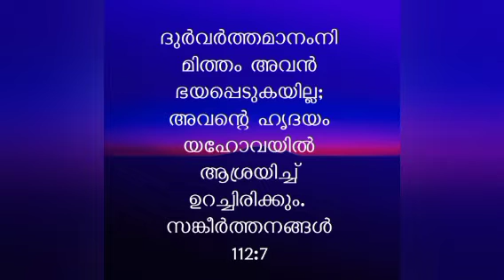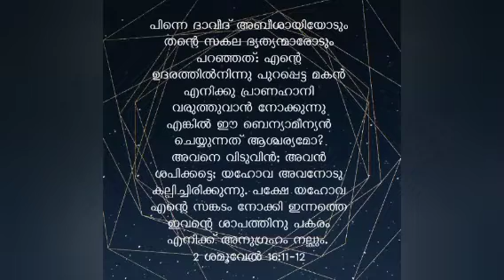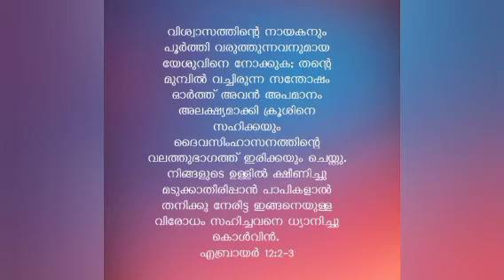അപവാദങ്ങളിൽ തളരരുത് മുൻപോട്ടു പോവുക # ഷാലോം സന്ദേശം 5️⃣8️⃣5️⃣ # Pr Benny Joseph # 2.11.21 # Shalom